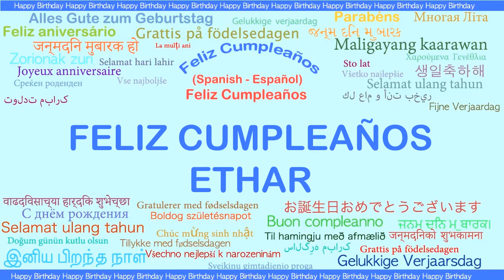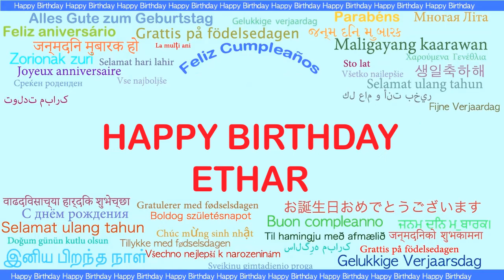Ethar Languages Idiomas - Happy Birthday